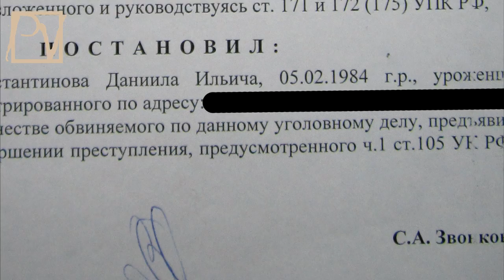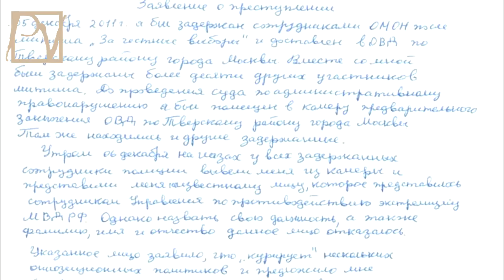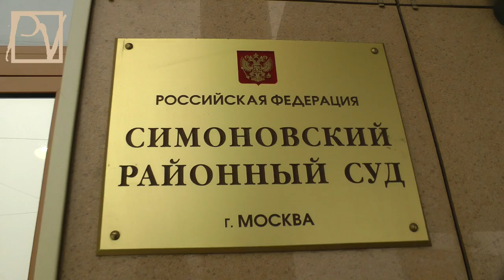УГОЛОВЩИНА ДЛЯ ОППОЗИЦИОНЕРА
Кремлевская ОПГ идет на все ради сохранения власти. Спецслужбы фабрикуют уголовные дела против оппозиционеров. "Дело Даниила Константинова" - яркий пример расправы ФСБ со "смутьяном". Теперь любой неугодный гражданин может быть незаконно осужден - даже пожизненно. Смотрите сюжет Politvestnik.tv